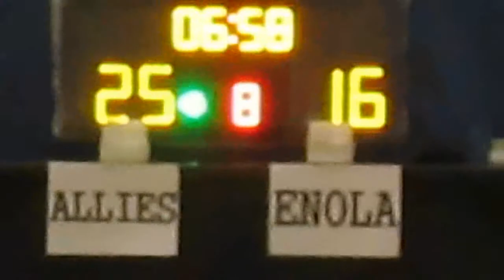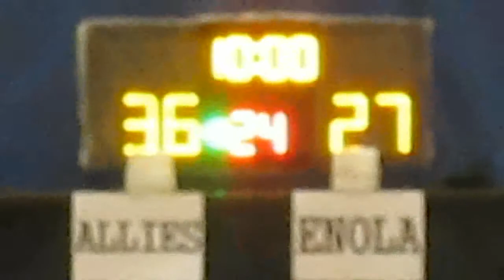RBLHK080315 ALLIES vs ENOLA chunk 4